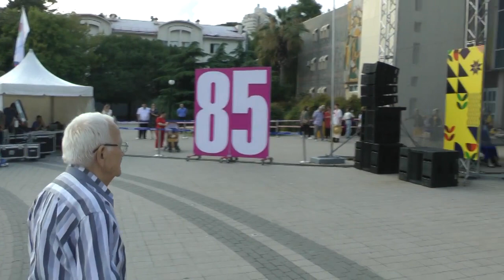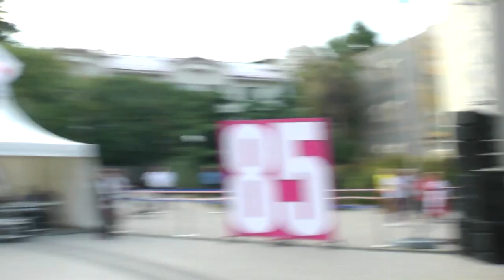85 лет Краснодарскому краю. Праздничный концерт в Лазаревском на площади ЛРЦНК.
85 лет Краснодарскому краю. Праздничный концерт в Лазаревском на площади ЛРЦНК.